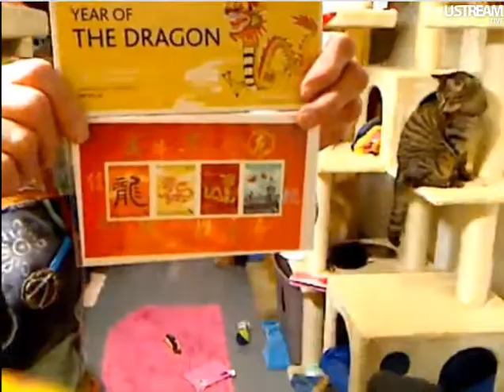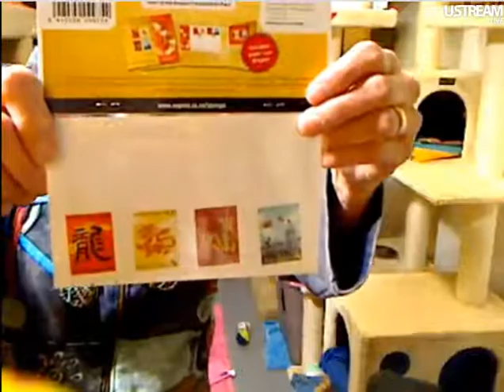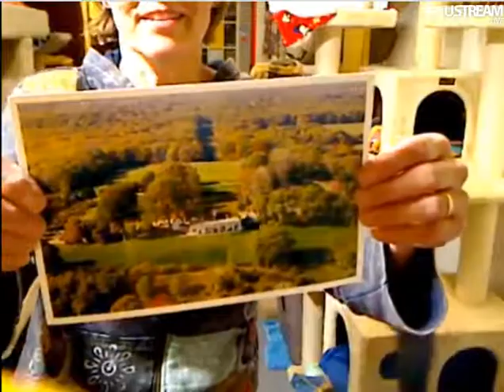FFRC Boxes and Updates 2-1-12